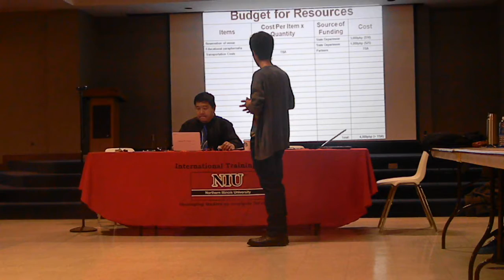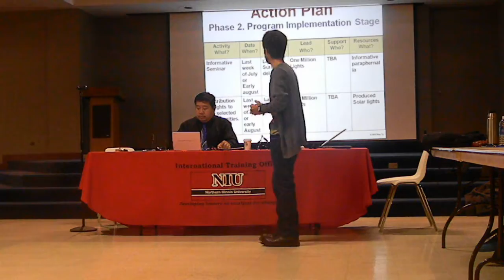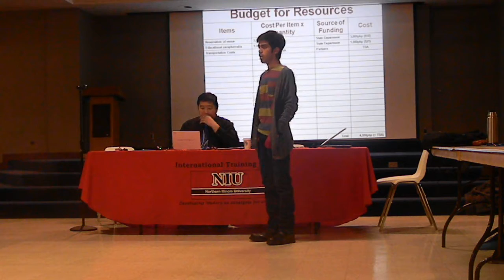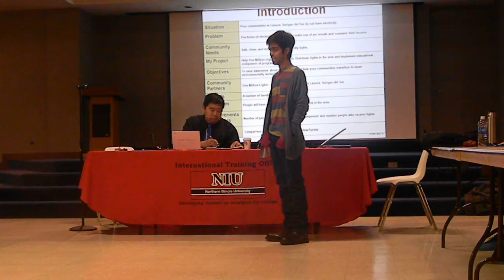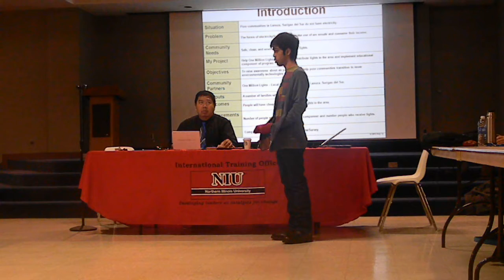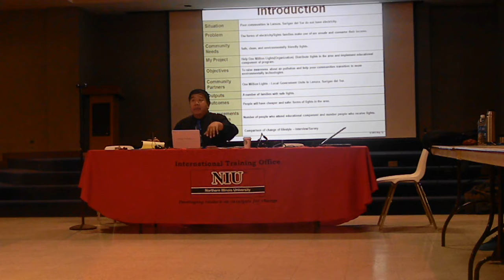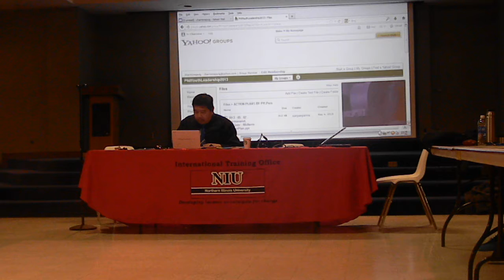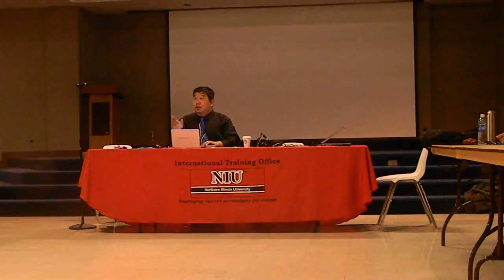DSCN9913 2013-05-04 Presentation of Community Project Proposals